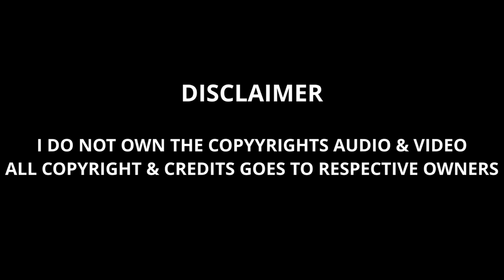SHOOT THE KURUVI | NISHANKAN DANCE COVER | YSM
Hey guys ! This is a new dance cover video for the song, Shoot the Kuruvi from the movie Jil Jung Juk, performed by Nishankan !

Song : Shoot the Kuruvi - Jil Jung Juk